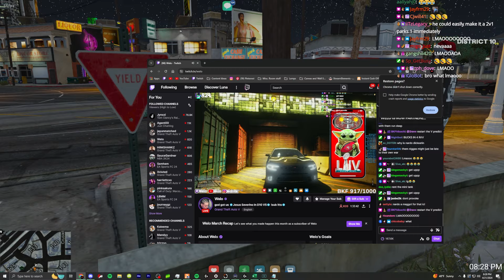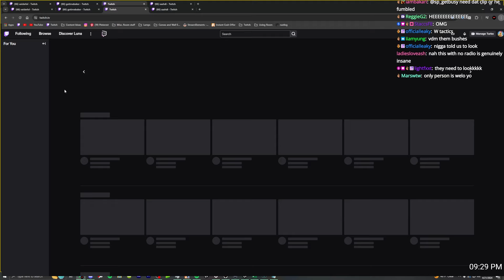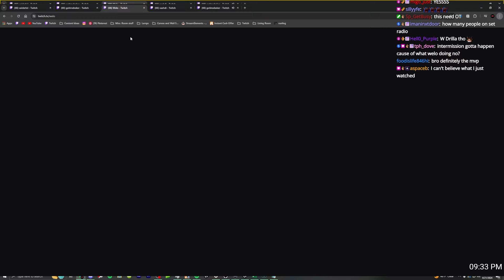Inside the SOGz VS OTR War For Weed [District 10: GTARP]